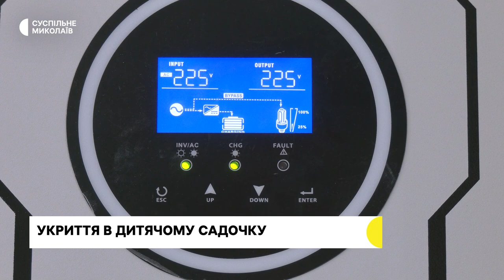Рівень затоплення, евакуація, укриття, тролейбус І 13.06.2023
00:00 - Анонс
00:31 - Оперативна ситуація
00:58 - Зниження рівня води
01:59 - Евакуація поромом
03:15 - Укриття в дитячих садочках
08:05 - Новий тролейбус
09:50 - Погода у регіоні